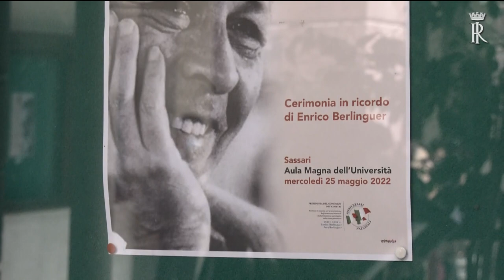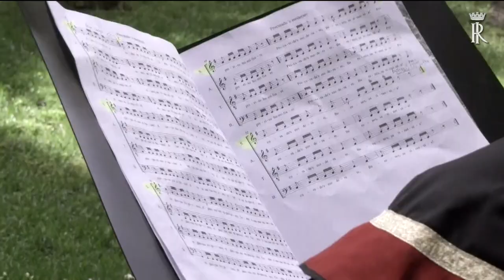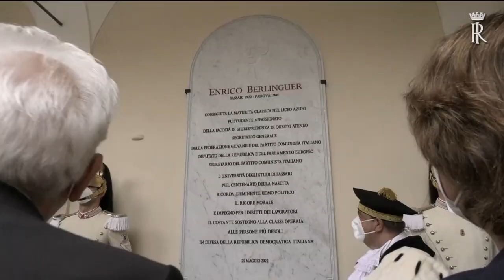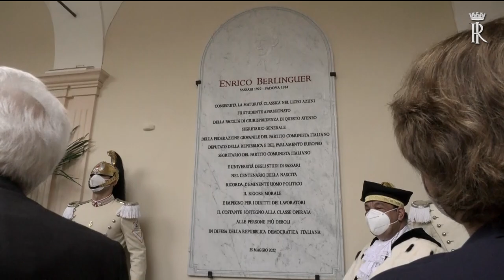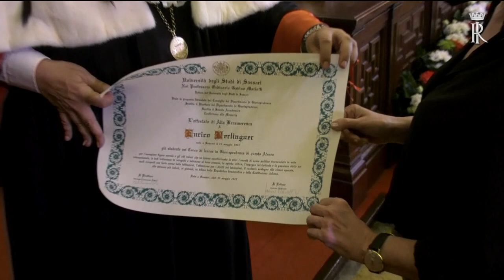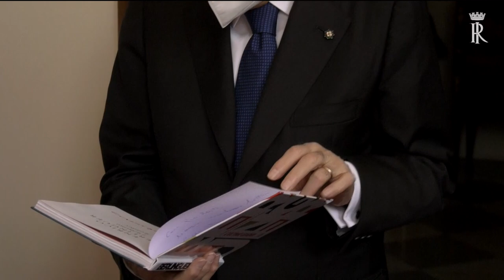Mattarella alla cerimonia di commemorazione per il centenario della nascita di Enrico Berlinguer